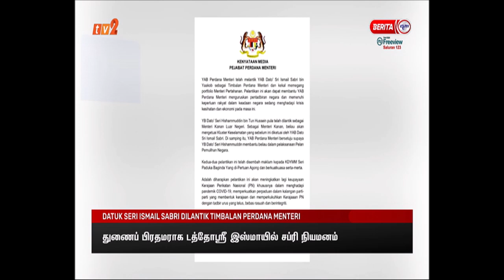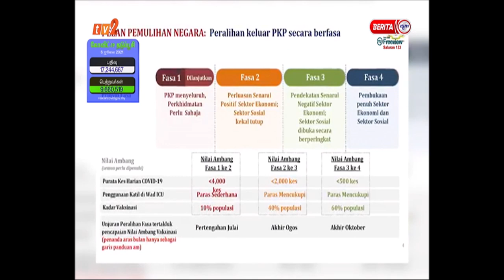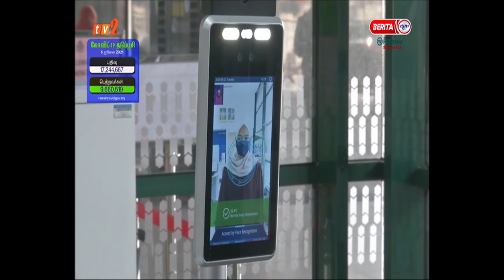7 JULAI 2021 - BERITA TAMIL